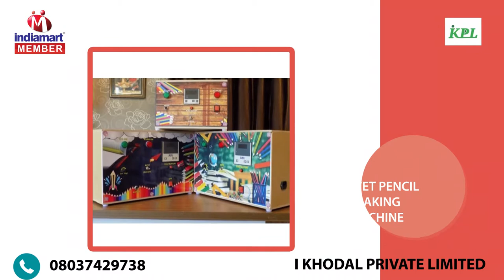Indiamart Video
I Khodal Pvt Ltd
18 Versatile Estate, Opp. Victoria Estate Near Kotak Mahindra Bank Road No.05 Kathwada  GIDC Kathwada Ahmedabad Gujarat 382430